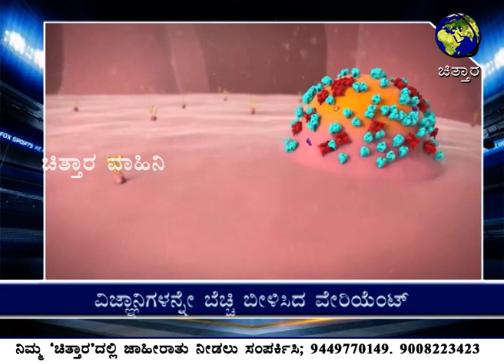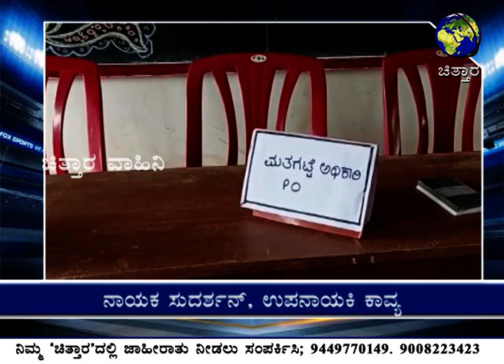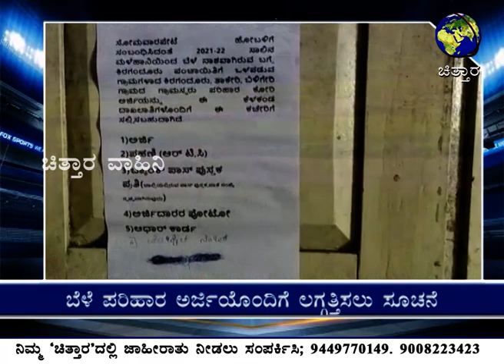ಚಿತ್ತಾರ ತಾಜಾ ಸುದ್ದಿ 30.11.2021